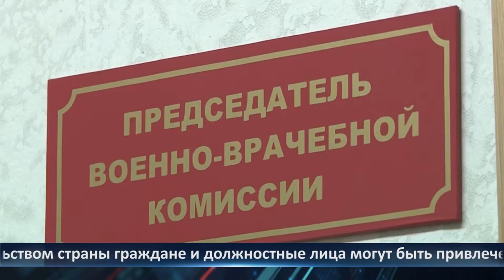День города - новости Рязани 21.01.2021